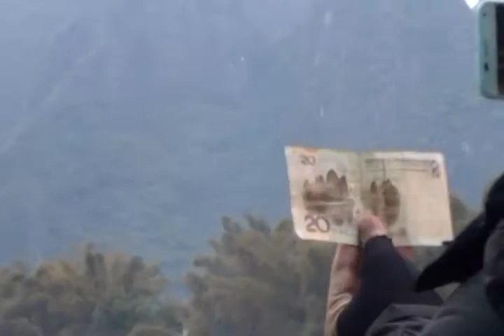【中国南方】桂林から漓江川下りで陽朔へ【旅動画】passengers boat to Yangshuo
陽朔は個人的にお気に入りの街です。
↓twitter、ブログもよろしく！